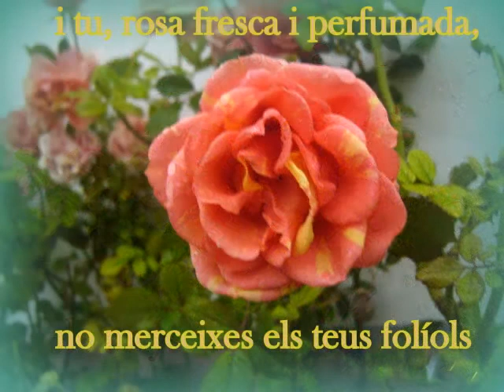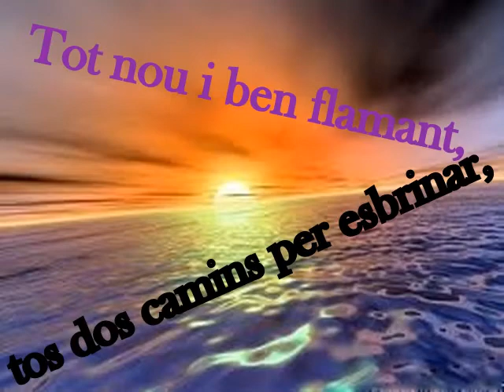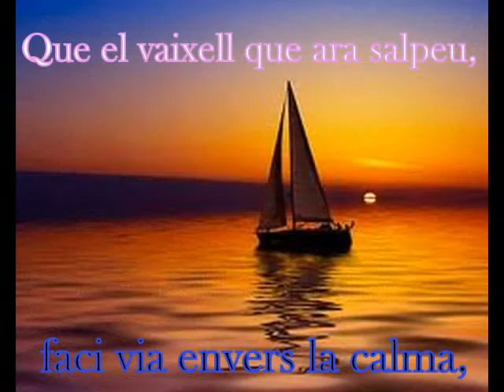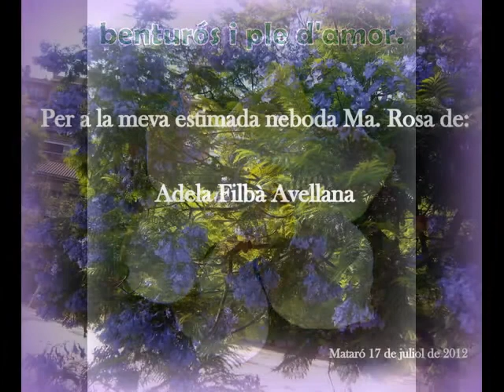UNA VIA I DOS FETS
està fet per la meva estimada neboda Ma. Rosa al seu aniversari i cavi d'estat. La música, el poema, la fotografia (algunes) i el muntatge són meves (Adela Filbà).